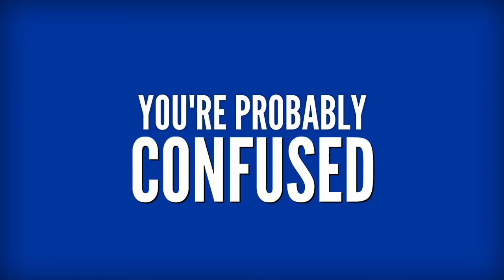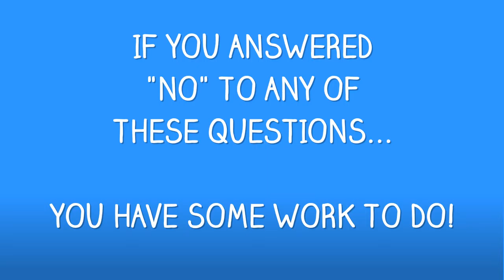lead gen video free report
Getting leads to your business is a lot easier if you have a website designed to do just that